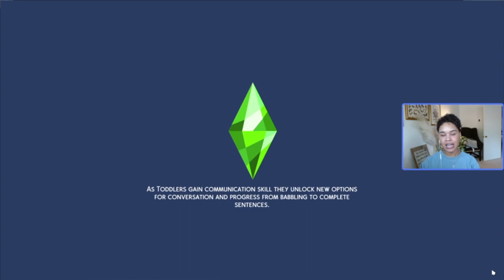Let's MAKEOVER the TOWNIES | Spencer-Kim-Lewis Household | CAS Makeover pt.1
Hi, I hope you're doing swell! Today is pt. 1 of giving the Spencer Kim Lewis Household makeover! Pt. 2 will be out soon and that will be the house renovations. Enjoy!